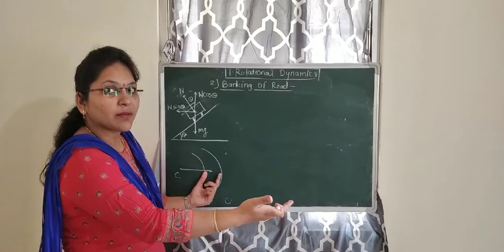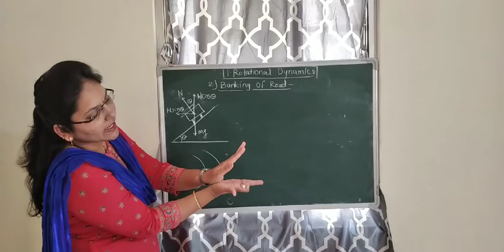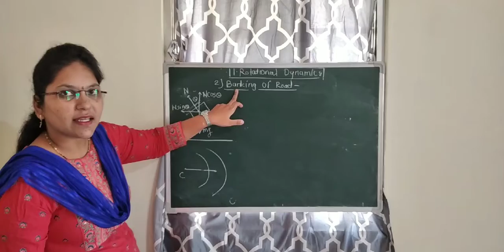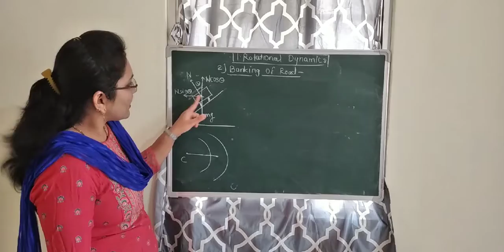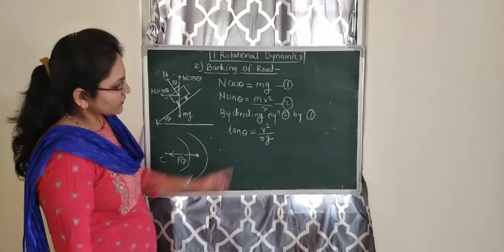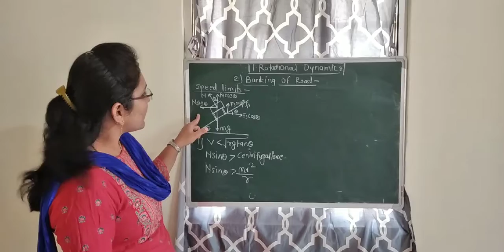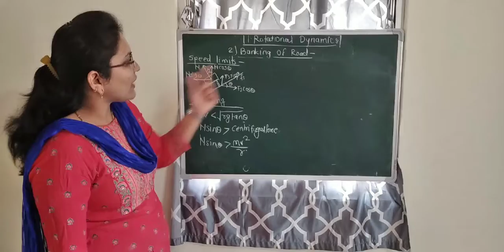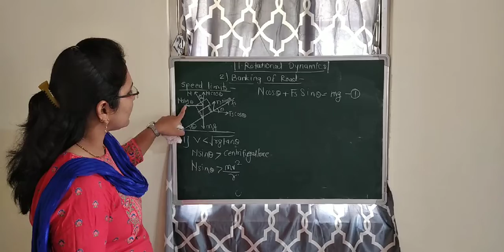Rotational Dynamics,L-4,std-12th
Physics-1;lecture-4